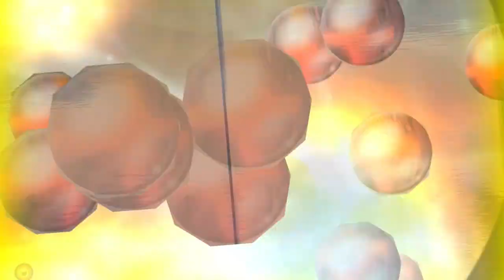🤣🤣 SPAMMiNG EXPLOSiVE BALLS WiTH MY HANDS iN ENDLESS MODE!! (FUNNY)